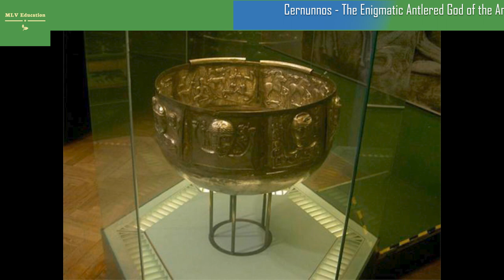Cernunnos - The Enigmatic Antlered God of the Ancient Celts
The Celts can rightfully be placed amongst the world’s most important ancient cultures and civilizations. Their far-reaching ancient origins are the irreplaceable part of every historical lesson, and their role in history was crucial in the development of the world as we know it today. Yet even so, many aspects of the Celtic culture and belief are a bit of an enigma - even today. Because they didn’t leave any considerable written records, the Celts are largely mysterious, and most of what we know of their early history comes from Roman or Greek historians.